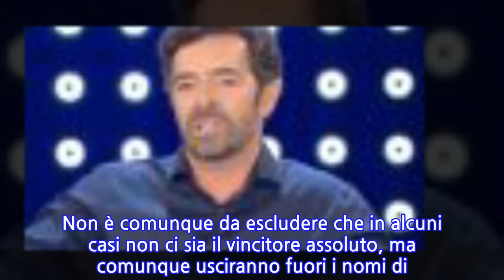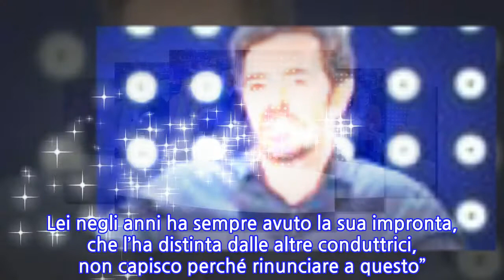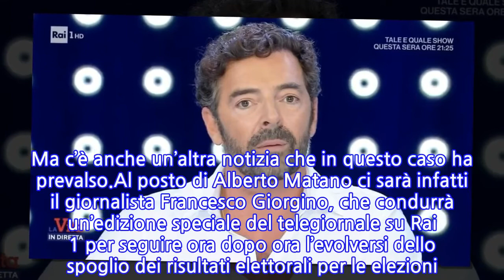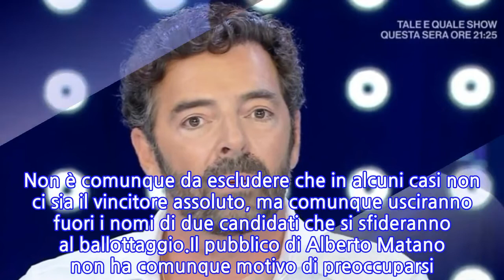“Salta la puntata”. Alberto Matano, il pubblico de La Vita in diretta ‘orfano’...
“Salta la puntata”. Alberto Matano, il pubblico de La Vita in diretta ‘orfano’ per...
Brutte notizie per il pubblico Rai e in particolare de ‘La Vita in diretta’ di Alberto Matano. Il consueto appuntamento pre-serale, in onda su Rai 1, non sarà trasmesso nella giornata di lunedì 4 ottobre. Una decisione dei vertici della televisione pubblica italiana che ha lasciato sorpresi i telespettatori. Dietro questa scelta un motivo ben preciso, che ha scombinato tutti i piani. Dunque, Barbara D’Urso non avrà il collega come rivale e potrebbe quindi puntare ad un ampio successo negli ascolti.Proprio Alberto Matano aveva deciso di commentare il lavoro di Carmelita nei giorni scorsi: “Barbara d’Urso è riuscita a stabilire un filo diretto con il suo pubblico, fidelizzandolo, perché aveva un suo modo di raccontare i fatti. Un conto sono i contenuti e un conto è lo stile. Lei negli anni ha sempre avuto la sua impronta, che l’ha distinta dalle altre conduttrici, non capisco perché rinunciare a questo”. Ora ci sarà un’altra persona al suo posto, che avrà il compito di condurre una trasmissione altrettanto importante.Non ci sono scombussolamenti solamente per Alberto Matano. Anche la collega Serena Bortone con il suo programma ‘Oggi è un altro giorno’ è stata costretta a rinunciare alla sua puntata. Ma indubbiamente a far maggiore rumore è l’assenza de ‘La Vita in diretta’, che avrebbe sicuramente toccato gli argomenti più importanti e di attualità, come il tragico incidente aereo di San Donato Milanese, costato la vita ad otto persone. Ma c’è anche un’altra notizia che in questo caso ha prevalso.Al posto di Alberto Matano ci sarà infatti il giornalista Francesco Giorgino, che condurrà un’edizione speciale del telegiornale su Rai 1 per seguire ora dopo ora l’evolversi dello spoglio dei risultati elettorali per le elezioni . Grande attesa soprattutto per chi riuscirà a diventare sindaco nella città di Roma, Napoli, Milano e Torino. Non è comunque da escludere che in alcuni casi non ci sia il vincitore assoluto, ma comunque usciranno fuori i nomi di due candidati che si sfideranno al ballottaggio.Il pubblico di Alberto Matano non ha comunque motivo di preoccuparsi. Infatti, ‘La Vita in diretta’ tornerà normalmente in onda martedì 5 ottobre e non sono previsti per ora ulteriori cambiamenti nel corso di questa settimana. Dunque, questo stop è assolutamente momentaneo per motivi legati alle elezioni. Anche la Bortone ritornerà saldamente al suo posto dal 5 ottobre.
INFORMATION
• Source: caffeinamagazine